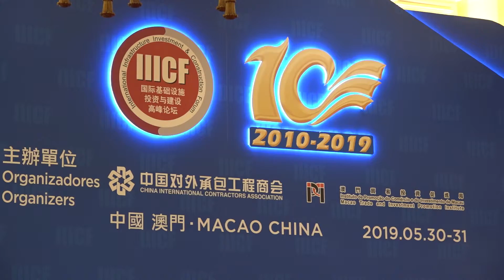第十屆國際基礎設施投資與建設高峰論壇行政長官崔世安會見各國代表